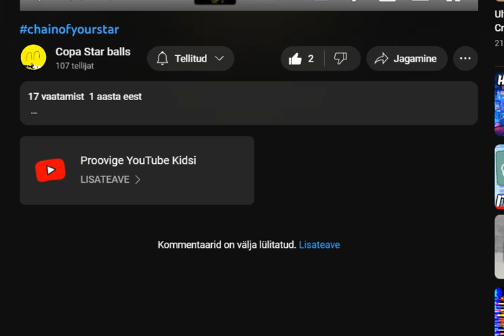I cannot even comment to most of @Kalakation_ videos!